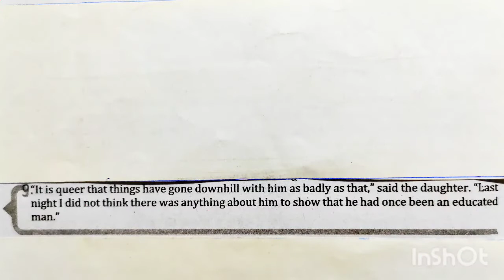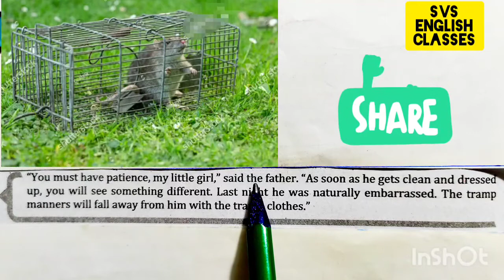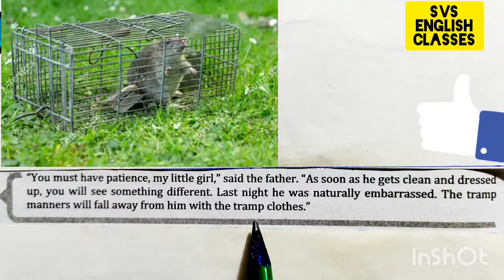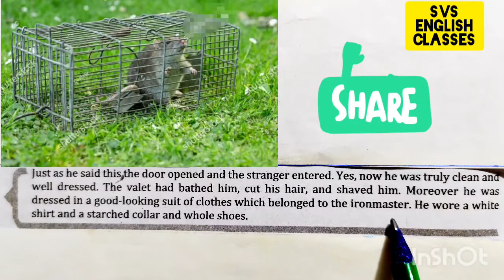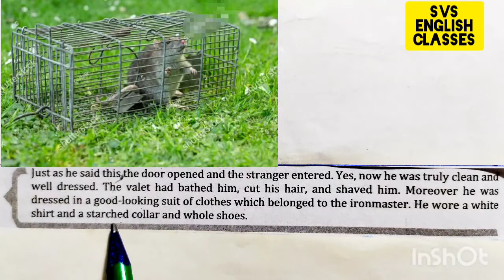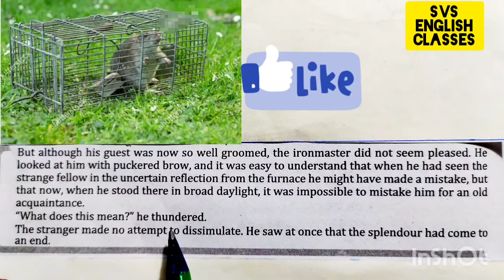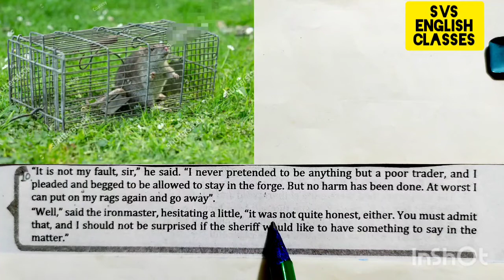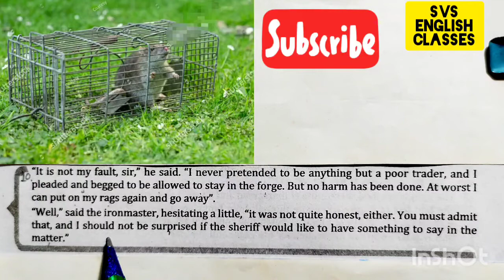TheRattrap_ClassXII_Part_IX therattrappartIXclass12inhindi हिन्दी_में Flamingo NCERT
शुभाशीष।             धन्यवाद।